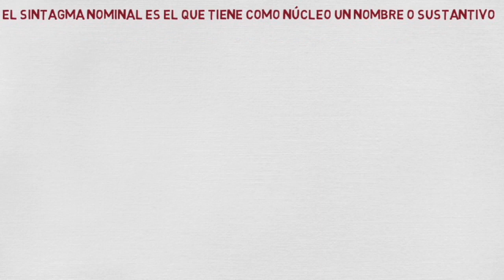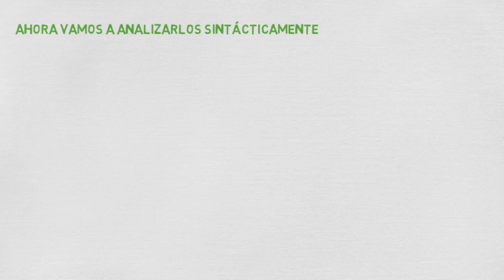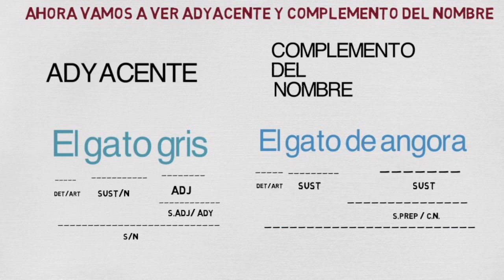Los sintagmas 1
Introducción a los sintagmas, sintaxis para secundaria,
Los sintagmas nominales los hemos dividido en 4 tipos para que os sea más fácil distinguir los Adyacentes y los Complementos de Nombre. Además tenéis ejemplos de Sintagma Verbal, Adjetival, Adverbial y Preposicional. Recordad que los S, Prep se forman con una preposición un un SN que se denomina Término. Observad los ejemplos.